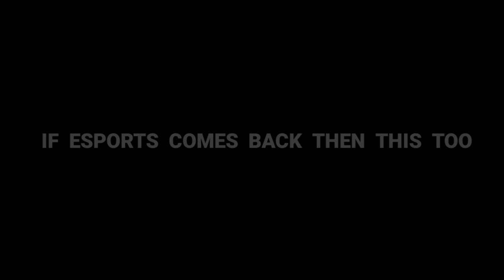NEW REGIONAL BATTLE COMING 🤩⚡ONLY LEGENDS MISS OLD DAYS 🥺💔